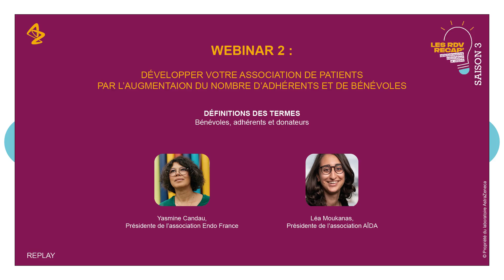WEB#2|Développer votre association de patients...|Qu'est-ce qu'un bénévole? un adhérent? Un donateur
Capsule vidéo extraite du Webinaire 2 des RDV RECAP' 2022; témoignages de Léa Moukanas, présidente d'AÏDA et de Yasmine Candau, présidente d'EndoFrance